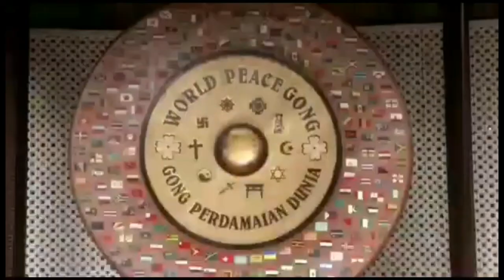Vizita Ministrului Tudor Ulianovschi la muzeul "Mahatma Gandhi" din India